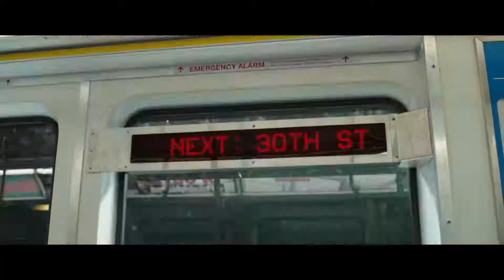SHAZAM! (2019) | Official Trailer #1 [HD]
SHAZAM! - Only in theaters April 2019
David F. Sandberg (“Annabelle: Creation”) directs New Line Cinema’s “Shazam!,” the origin story that stars Zachary Levi (TV’s “Chuck”) as the titular DC Super Hero, along with Asher Angel (TV’s “Andi Mack”) as Billy Batson, and Mark Strong (the “Kingsman” movies) in the role of Super-Villain Dr. Thaddeus Sivana.  Peter Safran (upcoming “Aquaman,” “The Conjuring” and “Annabelle” films) serves as the film’s producer.

“Shazam!” also stars Jack Dylan Grazer (“IT”) as Billy’s best friend and ultimate superhero enthusiast, Freddy, part of the foster family that includes Mary, played by Grace Fulton (“Annabelle: Creation”); Darla, played by Faithe Herman (TV’s “This is Us”); Eugene, played by Ian Chen (TV’s “Fresh Off the Boat”); and Pedro, played by Jovan Armand (TV’s “Hawaii Five-O”).  Cooper Andrews (TV’s “The Walking Dead”) and Marta Milans (TV’s “Killer Women”) play foster parents Victor and Rosa Vasquez, with Oscar nominee Djimon Hounsou (“Blood Diamond”) as the Wizard.

Firmly set in the DC universe but with his own distinctly fun, family-centric tone, the screenplay is by Henry Gayden, story by Gayden and Darren Lemke.  Shazam was created by Bill Parker and C.C. Beck.  Christopher Godsick, Jeffrey Chernov, Dwayne Johnson, Dany Garcia and Hiram Garcia serve as executive producers.

Sandberg’s creative team includes his “Annabelle: Creation” director of photography Maxime Alexandre, production designer Jennifer Spence, editor Michel Aller and costume designer Leah Butler.

A New Line Cinema production, “Shazam!” is set for release on April 5, 2019.  It will be distributed worldwide by Warner Bros. Pictures, a Warner Bros. Entertainment Company.